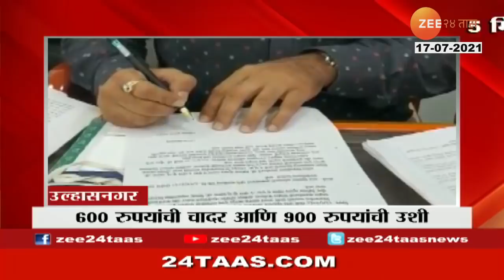05 MIN 25 BATMYA @ 06PM 17TH JULY 2021